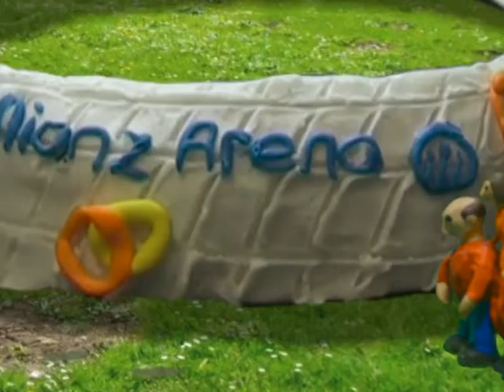07 Die Arenasprayer